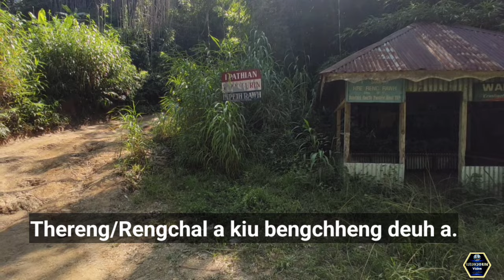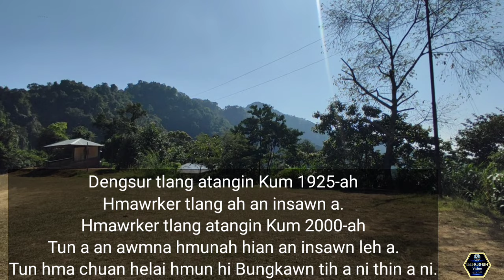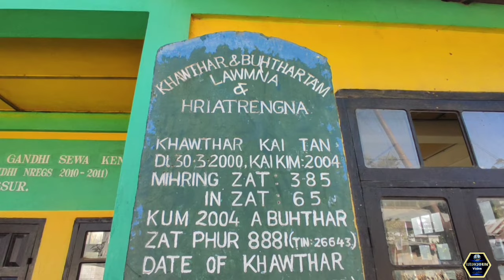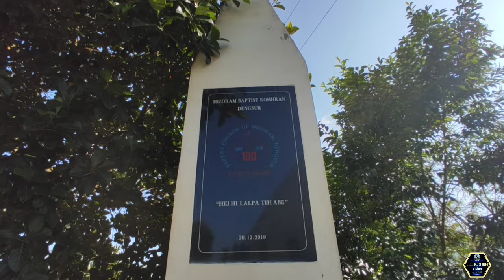Dengsur Khua//Mizoram Village//Lunglei District